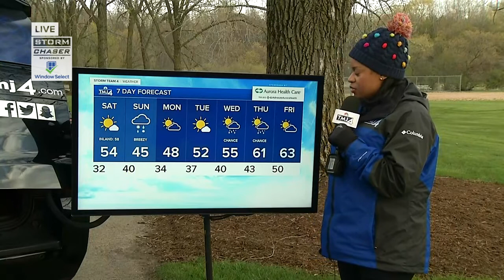Freezing temperatures on the way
Cover your plants and bundle up, freezing temperatures are on the way overnight.